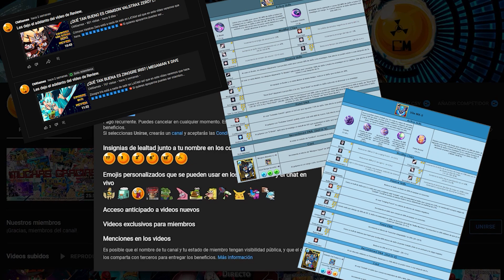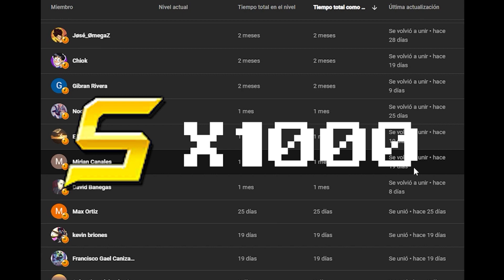¡LLEGANDO A GA CON EL EQUIPO COCHINO!🤢🤢 | MEGA MAN X DIVE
Comenzo la nueva temporada de Ranked PvP así que aqui les traigo algunas de las batallas que tuve para subir.

CMGAMES9